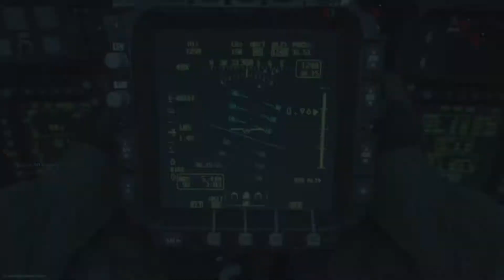Gold Camo AK47 Modern Warfare Flawless 16-0!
Another flawless gameplay on the channel and this time rocking the beautiful gold camo AK47. In my opinion this is certainly the nicest gold camo I've unlocked.

We get the Merciless in this vid, aswell as a VITOL & Chopper Gunner!